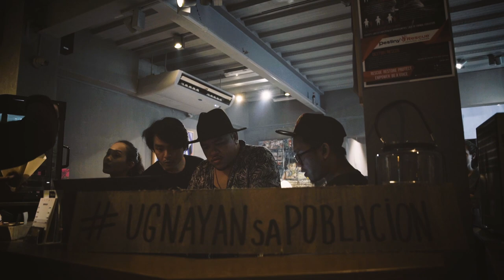UGNAYAN - Documentary series in Philippines - Trailer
A documentary series directed by Simon Dubreucq
Coproduced by KIWI COLLECTIF CREATIF, SINE DE ORO and TAVERNE GUTENBERG.

The documentary series was shot in October and November 2017.
The editing part has ended in February 2021.

CO-DIRECTOR / PRODUCER
 : RONA MAE LALLANA

KIWI PRODUCER : SIMON DUBREUCQ
CINEMATOGRAPHER
 : VIC RYAN JULIUS ONG

AERIAL
 : JEROME POUIK /

PRODUCTION ASSISTANT :
BIANCA GALANG

SOUND RECORDISTS
 : JOSEPH CRUZ /
DJACMAR AL JACELA

EDITOR : SIMON DUBREUCQ
EDITOR ASSISTANT
 : MARK FLORES
THEME SOUNDTRACK
 : STUDIO MBC
 / CLEMENT BARBIER/ VALENTIN MARINELLI
VOICE OVER : ANGELE HUMEAU

POST SOUND MIX : QUENTIN BOURGEOIS

BEHIND THE SCENES :
NATASHA TING /TYRA ALVARADE

« Ugnayan » is Taverne Gutenberg’s first international art residency program, which was held in October and November 2017 in the Philippines. Launched by French-Filipina designer and project director Maïa d’Aboville and international artist Henri Lamy, 4 international visual artists were sent from Lyon (France) to Manila, where they were be offered accommodation and a working space open to the public by main sponsor Z Hostel. The artists worked together with several local partner groups involved with street children (NGOs, foundations & museums such as Project Pearls, Museo Pambata, Stairway Foundation, ACAY & Virlanie.

The artists’ mission was to promote and share art to make it accessible to Filipinos, and more specifically street children. Furthermore, this project aimed to reinforce ties between France and Philippines. From painting monumental outdoor murals, to giving out free art workshops to street-kids, creating exhibits, and working in public spaces. Due to the success of this program and thanks to the continuity of the partnership with Z Hostel, « Ugnayan sa Poblacion » has been ongoing ever since.